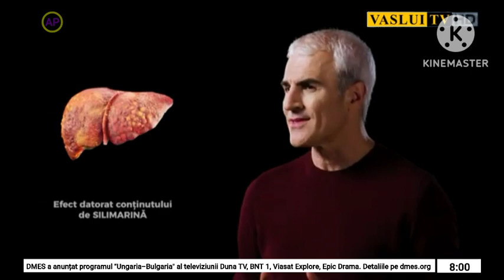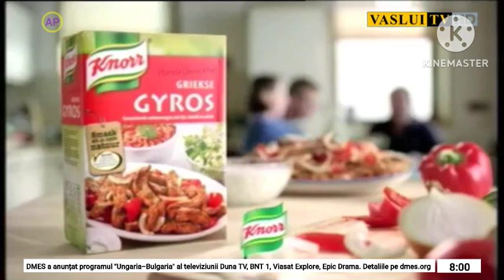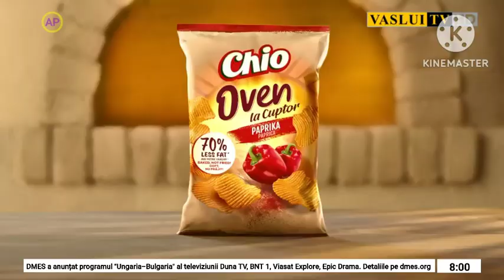Vaslui TV Románia | Reklámblokk | 2022. október 24. 08:00 óra